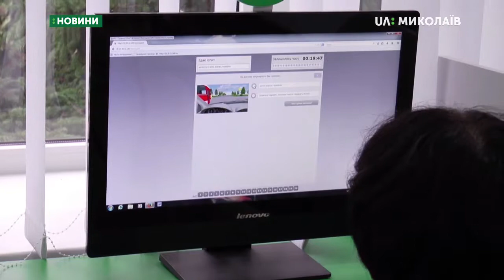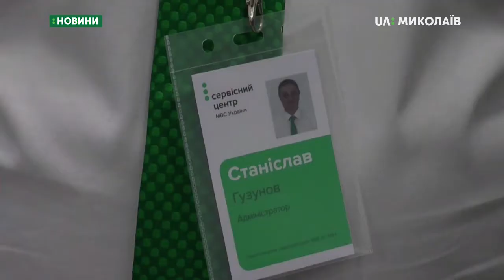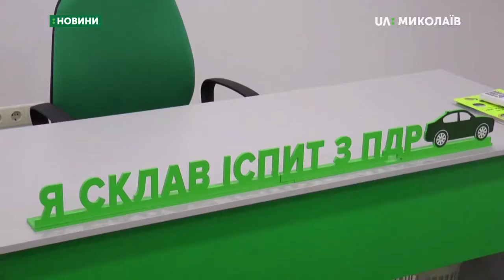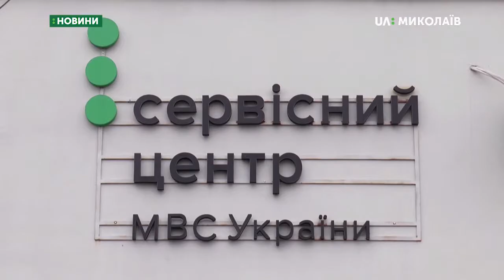25.10.2019. Новини. 07:30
Новини
Інформаційна картина дня (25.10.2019) поглядом кореспондентів телеканалу UA: Миколаїв (випуск новин — 07:30):
- про зміни у процедурі підготовки водіїв розповіли у Вознесеньскому сервісному центрі Міністерства внутрішніх справ;
- танцювальний колектив обласного благодійного фонду "Доброта та довіра" посів перше місце з естрадним танцем на Всеукраїнському фестивалі-конкурсі талантів.